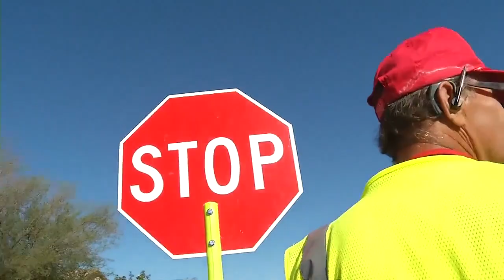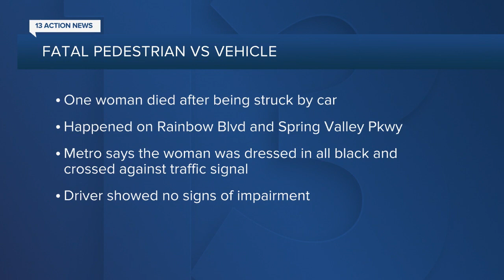13 Action News Latest Headlines | February 22, 12pm